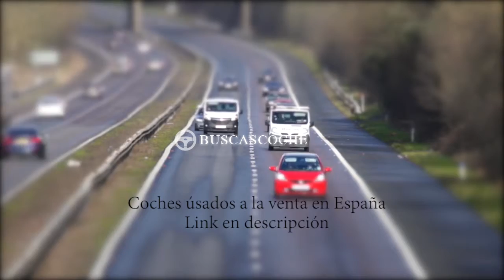Land-rover Range Rover Sport desde 999€, mejores ofertas